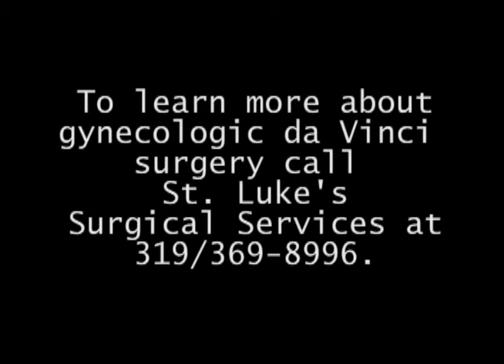Video explaining what a da Vinci myectomy is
Dr. Jerry Rozeboom talks about what a myectomy is and how it can be treated with da Vinci robotic surgery.